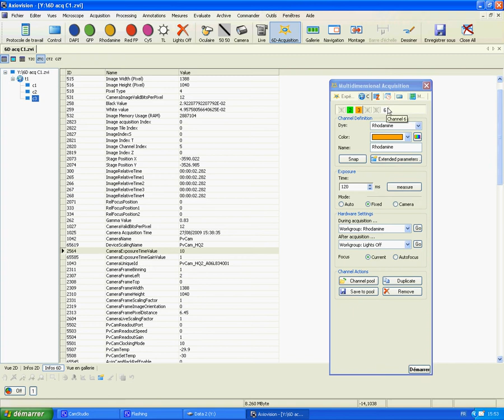AxioVision - 6D - C (Post Traitement 3: Infos 6D - Vue en gallerie)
Cette vidéo présente l'utilisation des l'onglets  "Infos 6D " et "Vue en Gallerie" présents dans le logiciel AxioVision